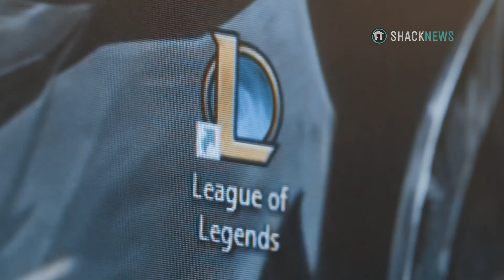Alberto "Crumbz" Rengifo Talks Redbull's Solo Q Competition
Red Bull Solo Q is back for another tournament pitting the best amateur League of Legends players in the world against one another to crown a winner, with the champion duelist winning the chance to experience Riot Games’ League of Legends All-Star Event firsthand and compete against some of the biggest names in the scene.